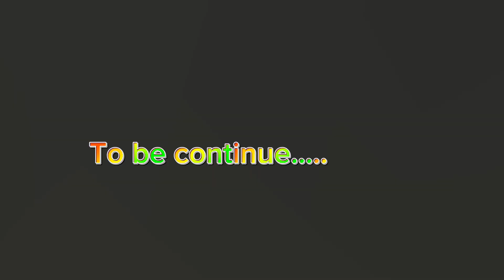Daddy Mummy lai Vetda ko Khusi ||JAPAN VLOG